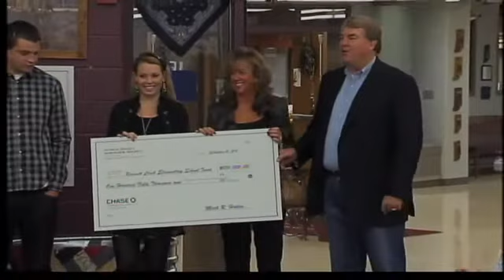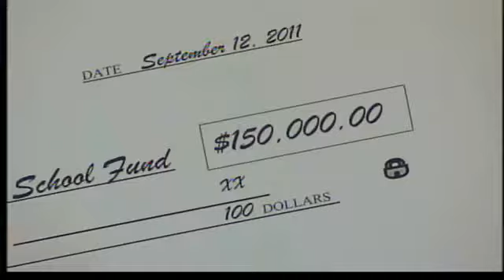Large Donation to Elementary School